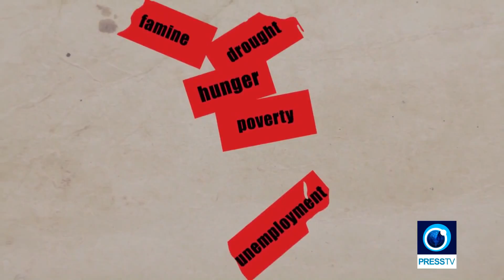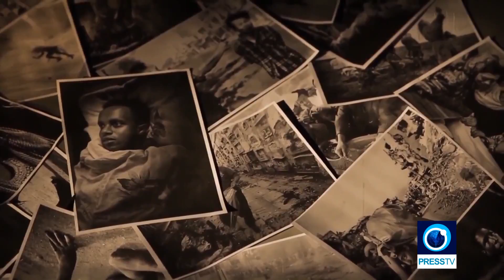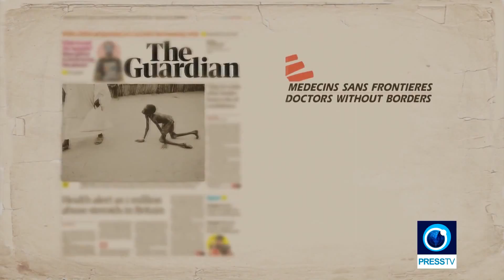Theif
1988, Ajip, Sudan: A husky man steals the food of a frail and crippled boy who was waiting in line for hours to get food and walks away calmly. Tom Stoddart captures this moment.